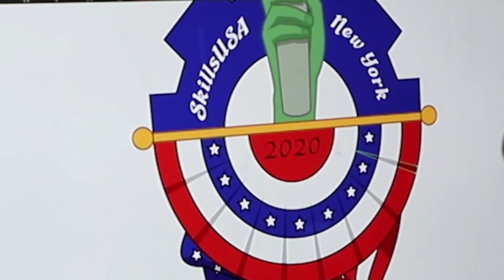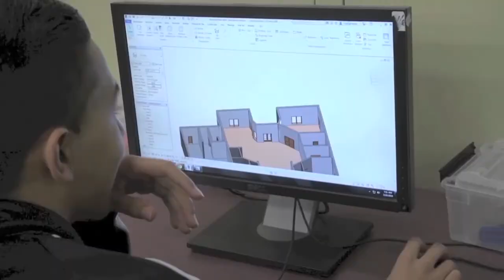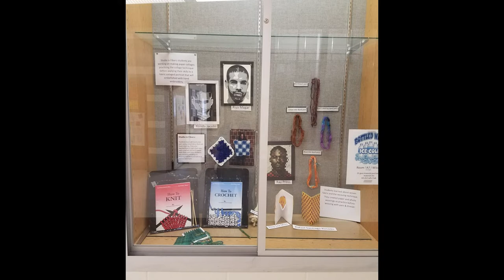Edison Career & Technology High School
Learn about what Edison Tech has to offer students. A strong, rigorous and academic school with a focus on career and technology education. Rochester, NY.